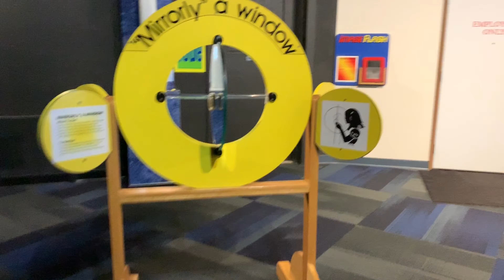Fall Semester Sophomore Year